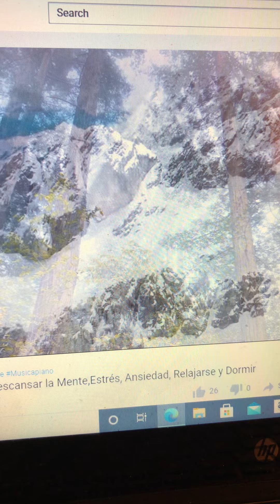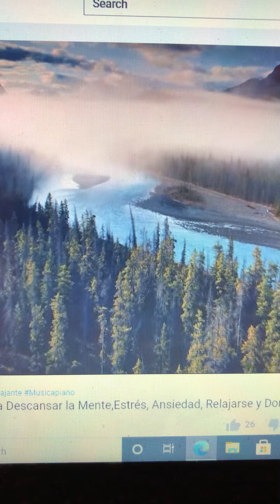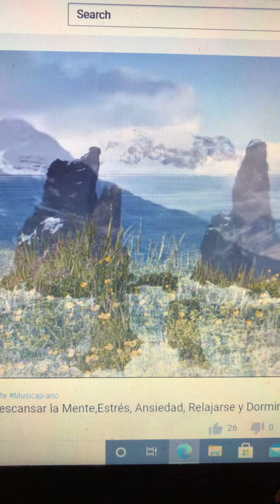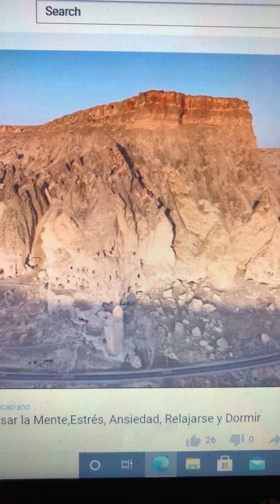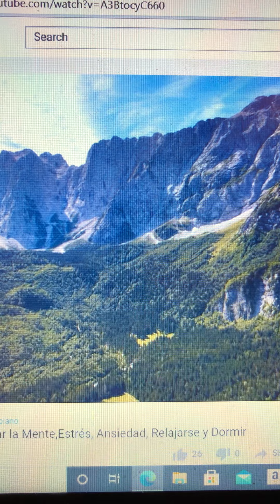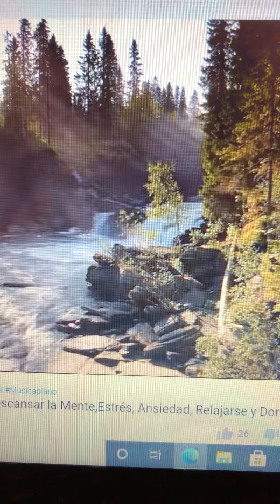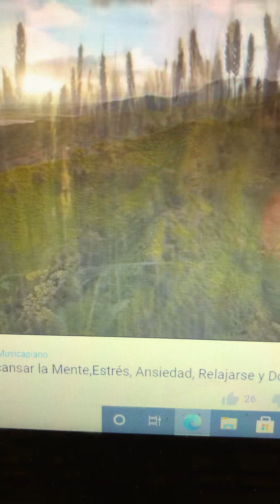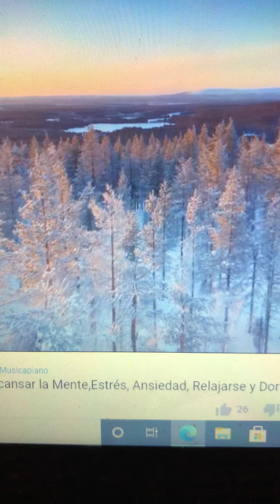Prayer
4/6/2021
Sister Sharon